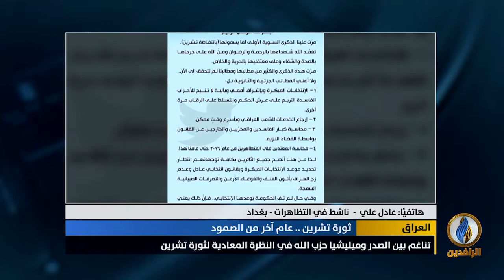مداخلة عادل علي بشأن تحريض مقتدى الصدر على المتظاهرين ووصفهم بالمخربين